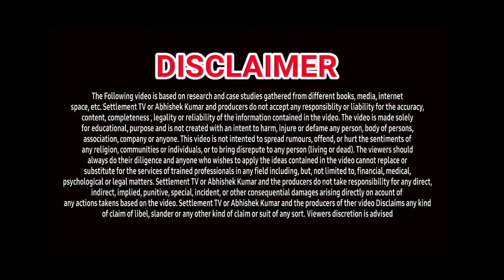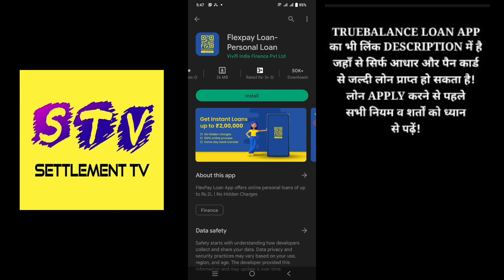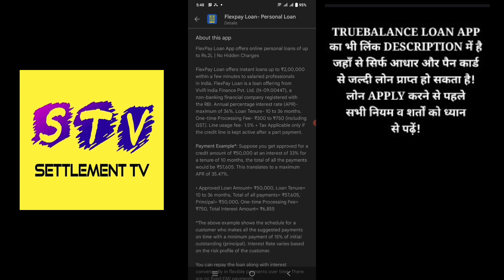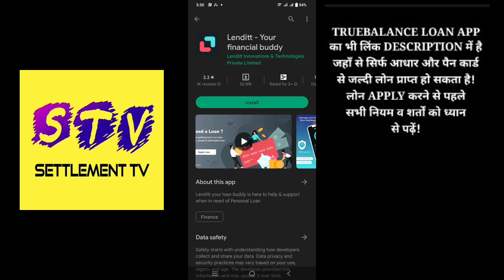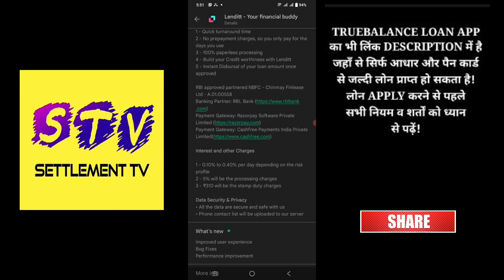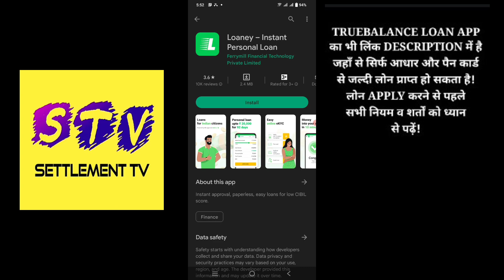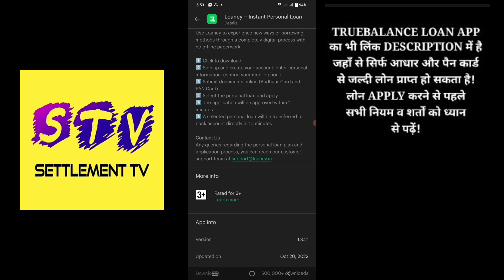3 INSTANT LOAN APPS OCTOBER 2022 | LOW CIBIL LOAN APP | INSTANT PERSONAL LOAN APPS | NO SALARY SLIPS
सिर्फ आधार और पैन कार्ड से मिलेगा क्रेडिट ATM (₹5000 तक की लिमिट)
AVAIL FINANCE LOAN APP LINK⬇️

1. 3 INSTANT LOAN APPS
2. NEW LOAN APPS OCTOBER 2022
3. INSTANT LOAN APPS
4. TODAYS LOAN APPS
5. BEST LOAN APPS
6. 3 INSTANT LOAN APPS IN INDIA
7. TOP LOAN APPS IN INDIA
8. INSTANT LOAN APPS IN INDIA
9. 3 PERSONAL LOAN APPS IN INDIA
10. AADHAR CARD LOAN
11. PAN CARD LOAN APPS
12. EMI LOAN APPS
13. INSTANT LOAN APPROVAL
14. LOAN APPROVAL IN MINUTES
15. LOAN WITHOUT SALARY SLIP
16. LOAN WITHOUT BANK STATEMENT
17. LOAN APPS NEW LAUNCHED
18. NEW LAUNCHED LOAN APPS
19. EASY LOAN APPS FOR SELF EMPLOYED
20. TODAYS LAUNCHED LOAN APPS
21. TODAY'S NEW LOAN APPS
23. LOAN APPS NEW AND EASY
24. INSTANT LOAN WITHOUT SALARY SLIP